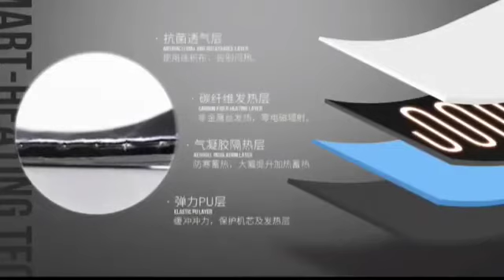Стелька с подогревом Supield Aerogel electric heating insole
Дом:
• Система умного дома Xiaomi Smart Home – базовый набор с хабом и датчиками